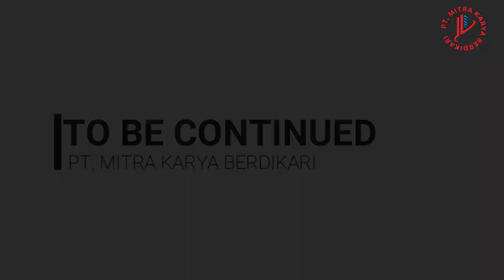Proyek Lapangan Bola (Mini Soccer) Politeknik Negri Jakarta